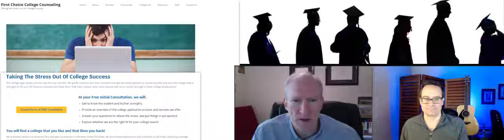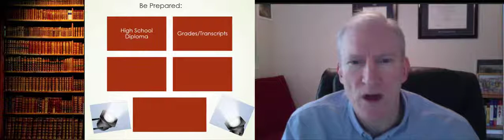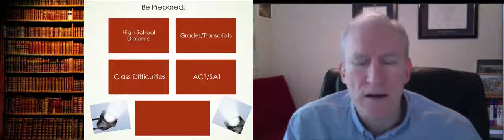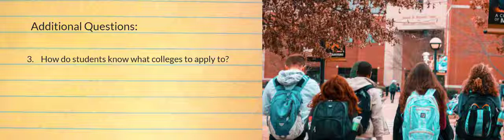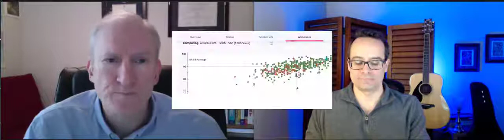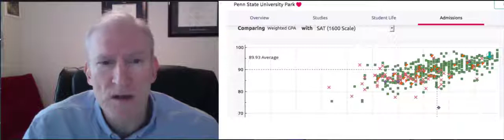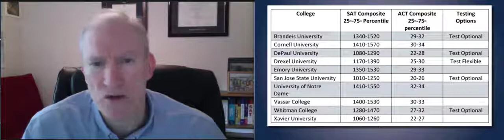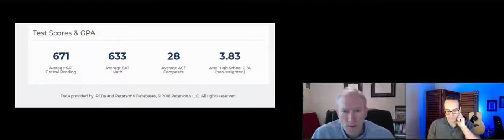Interview with Bruce Epstein: Principal at First Choice College Counseling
The college application process can be very stressful. This interview will guide students and their families through the entire process to reduce anxiety and find the college that is the right fit for you.